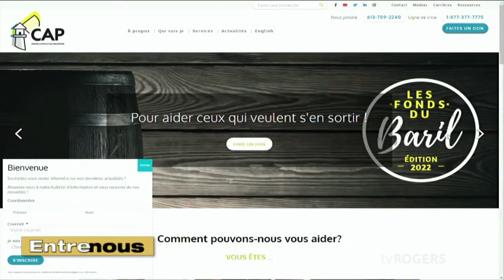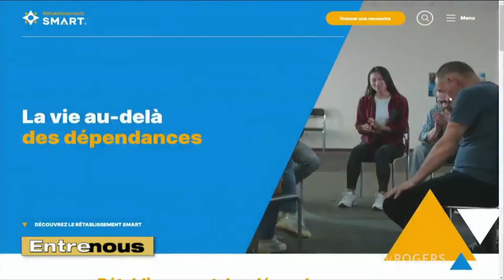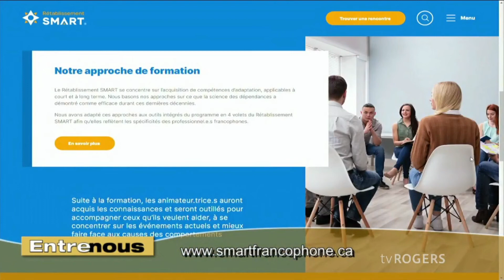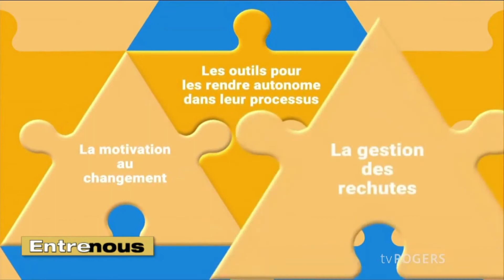Entrevue de Rachel Gouin sur TV Rogers pour le Rétablissement SMART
Rachel Gouin - Directrice générale du CAP est invitée à l'émission "Entre nous" sur TV Rogers du 7 juin 2022. Elle présente en exclusivité le lancement de la plateforme de formation en ligne "Devenir animateur.trice SMART". Il s’agit de la première plateforme à travers le monde à offrir une formation certifiante en français basée sur l'approche SMART Recovery.